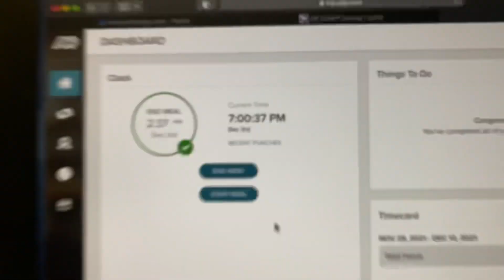A Day In Life Christmas Edition ❄️☃️